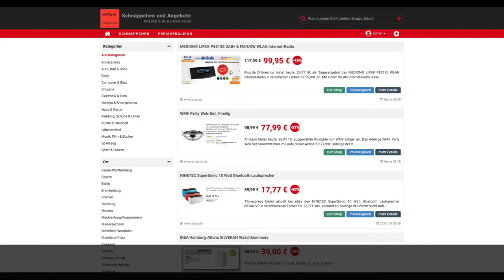Schnäppchen/Billiger des Tages 26.07.18 - WMF Party Wok-Set, 4-teilig